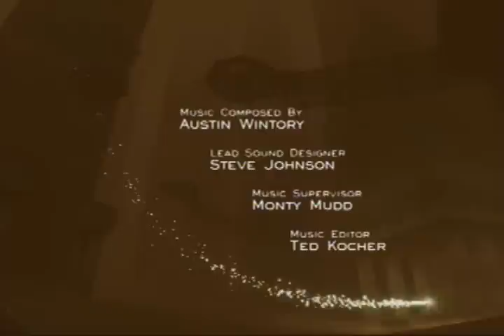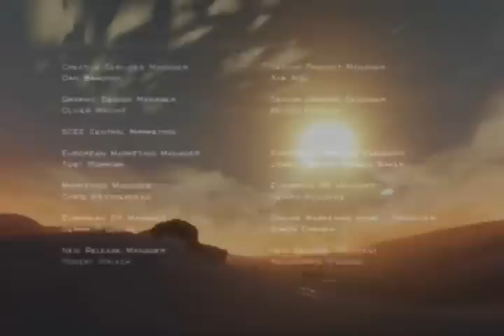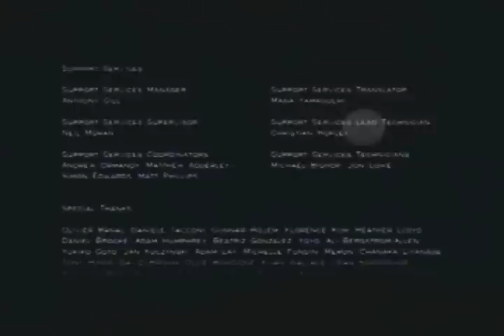Raggs and Balco Play Journey CO-OP [5/5] [Return]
This is the last part of Balco and I playing Journey, containing credits. I hope you got some quick laughs, since we had some fun playing. Great game, available now on PSN for $15. You may have seen most of it through these videos, but no way did we do it justice. Journey is a game best left to experience (preferably all in one go and online), so start your quest whenever you can. For sure not a game for everyone, but at least check it out.

Also, Journey's OST was released on Tuesday on iTunes and PSN. You may not have heard it here, but the music in this game is to die for.

(I tried to join Fraser from VGA a few days ago when he was playing Journey, but my hopes were dashed when a red dude found him first)

(no game audio because either PS3 or Dazzle was being stupid. Commentary only, as well as a faint buzzing that came from Balco's mic)